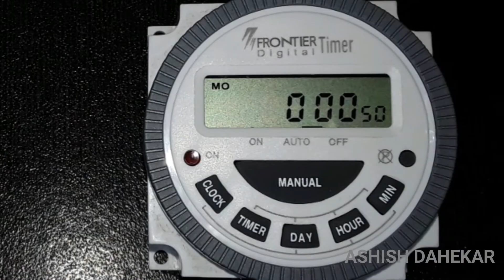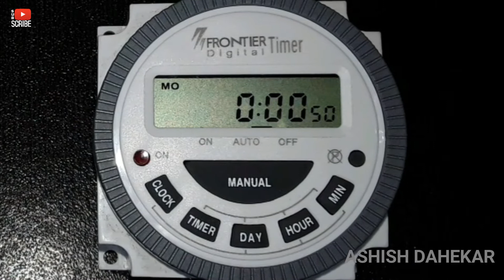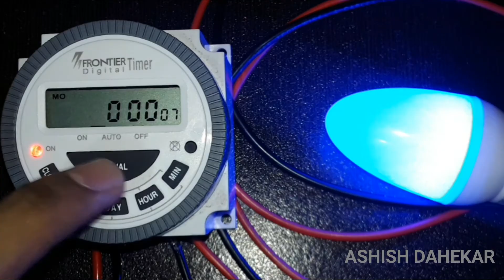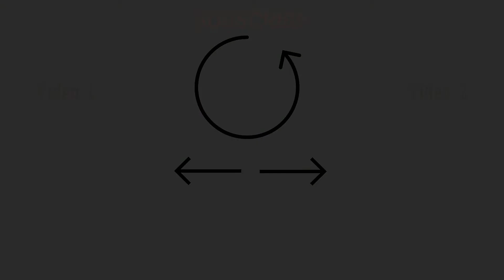Digital Timer TM619, Programming, Connections and Working Frontier Timer | Step-by-step in Hindi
Hey Guys!! In this video I have explained this Digital Programmable Timer. This video will make you understand the uses, applications, connections and programming of this very timer.